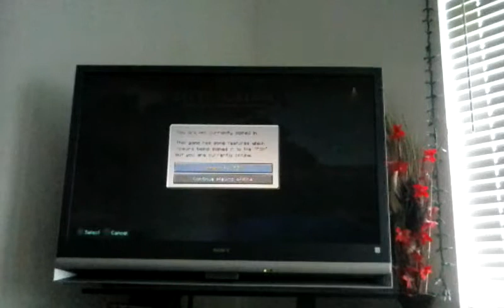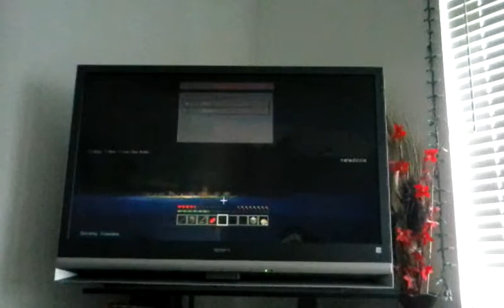Stranded craft(minecraft part 1)